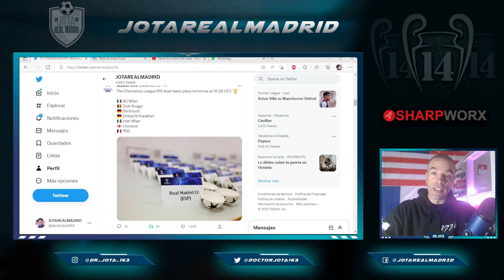16 ROUND CHAMPIONS LEAGUE DRAW | Real Madrid is hoping to play against Mbappe